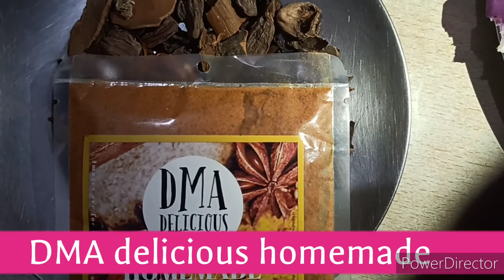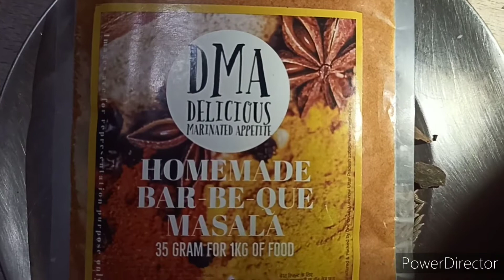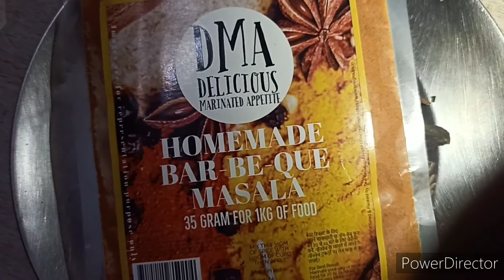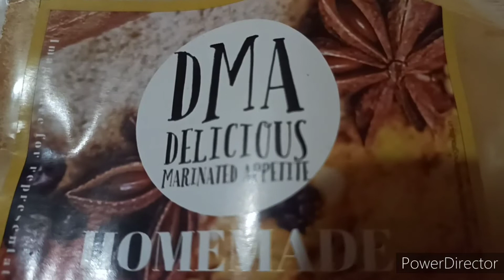DMA delicious recipe || Chicken recipe || veg or nonveg, DMA sabme chalega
@dma delicious

homemade nihari masala

homemade curry masala

DMA homemade fry masala

DMA garlic powder

DMA homemade bar be que masala